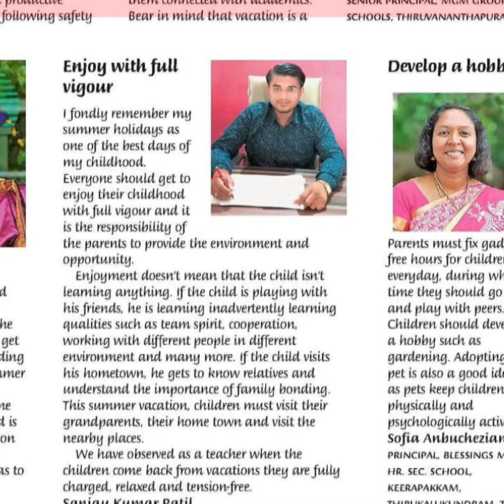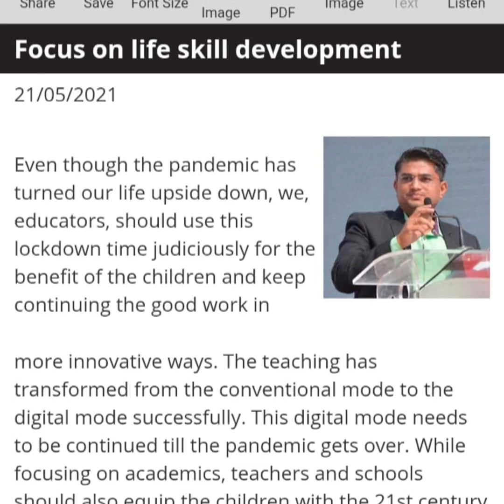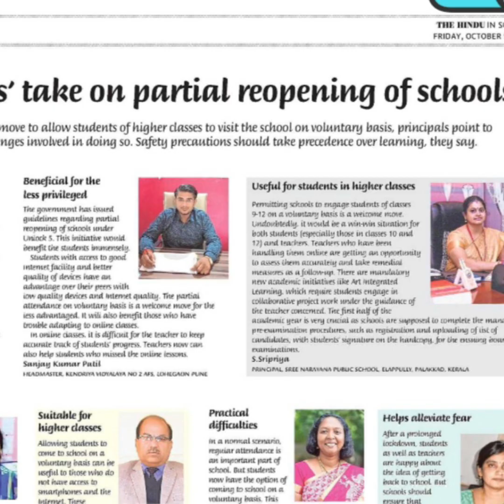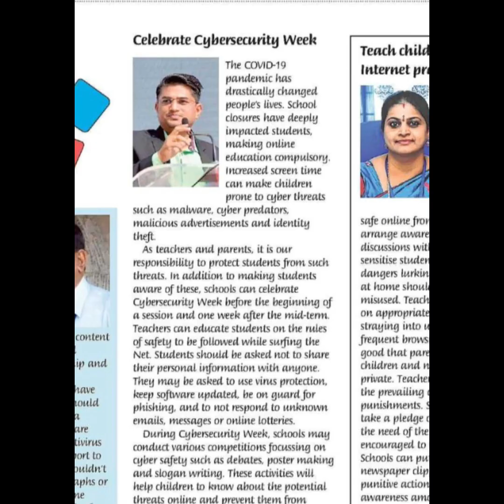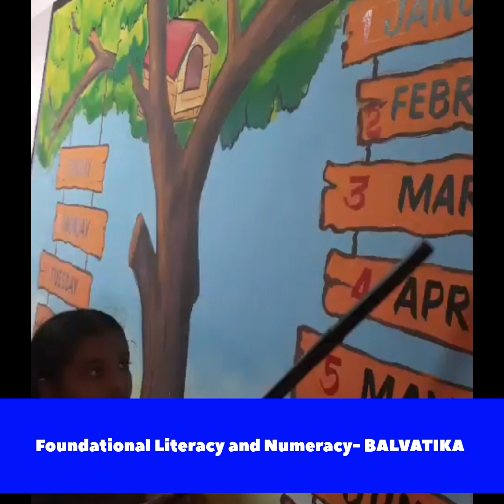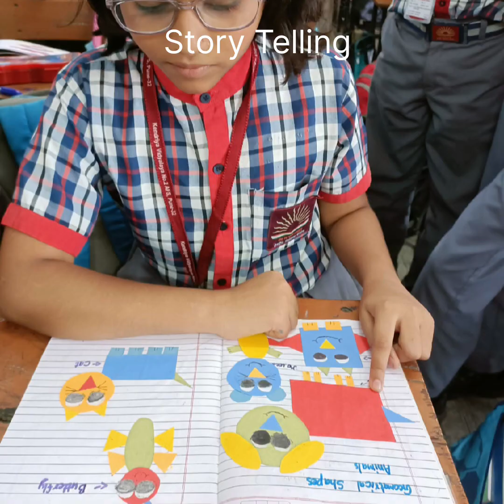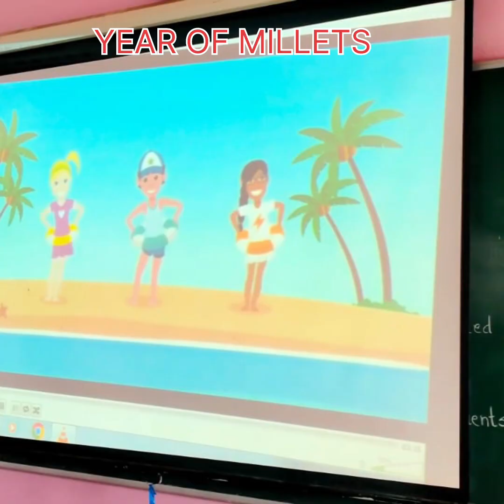SANJAY KUMAR PATIL